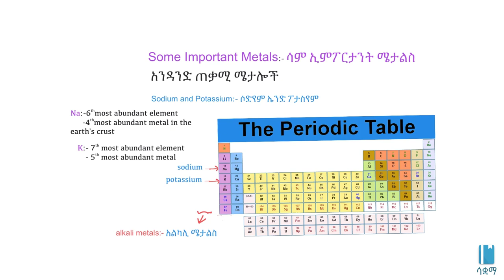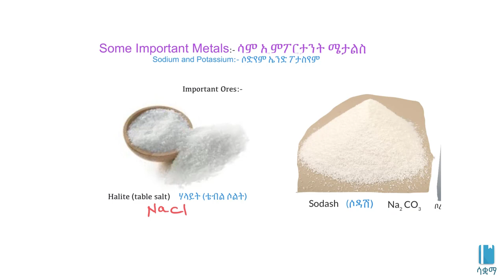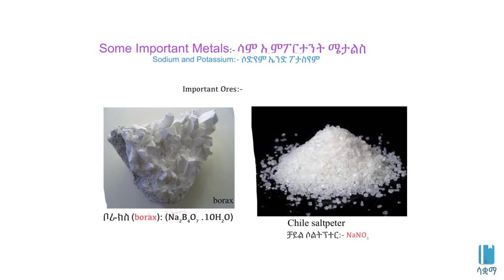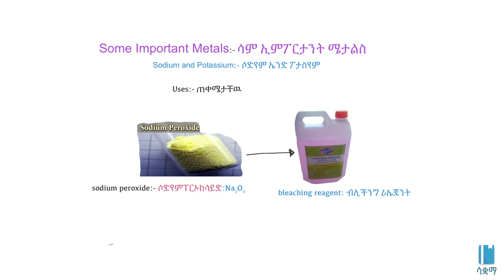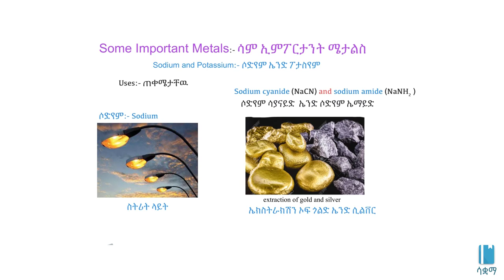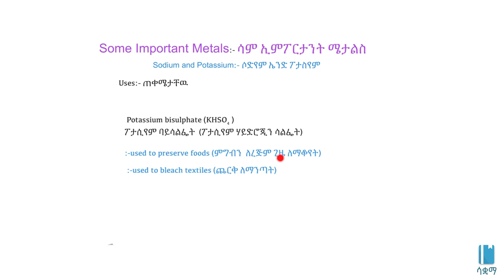Sodium and Potassium | ሶዲየም እና ፖታሲየም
In this video, we learn about sodium and potasium metals.  They are metallic elements and  occur chiefly as the chloride compounds. This video is based on Unit 2 of Grade 8 of the Ethiopian curriculum. The academic videos published under Saquama (Education for Ethiopia) are in line with the Ethiopian curriculum.

በዚህ ቪዲዮ ስለሶዲየም እና ፖታሲየም ብረታማ ንጥረ ነገሮች እንማራለን ። እነዚህ  ብረታማ ንጥረ ነገሮች በክሎራይድ ውህድ መልክ ዪገኛሉ።ይህ ቪድዮ የተሰራው በ8ኛ ክፍል ኬሚስትሪ ምዕራፍ 2 ላይ ተመስርቶ ነው። በሳቋማ (ኤጁኬሽን ፎር ኢትዮጵያ) ስር የተለቀቁ የቀለም ትምህርት ቪዲዮዎች ከኢትዮጵያ ስርዓተ ትምህርት ጋር የሚስማሙ ናቸው።